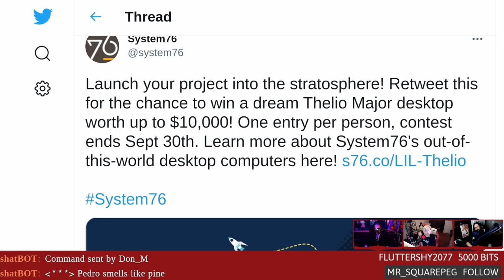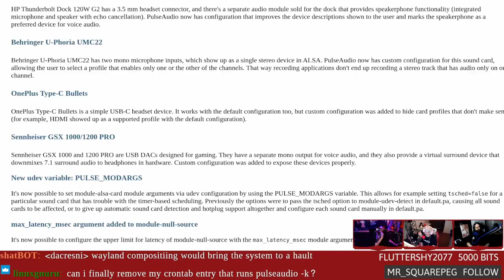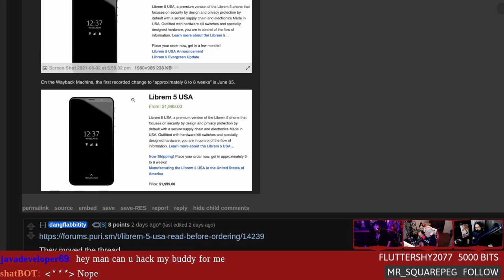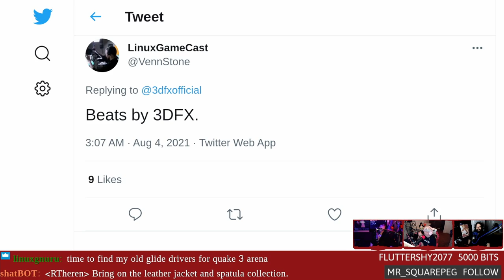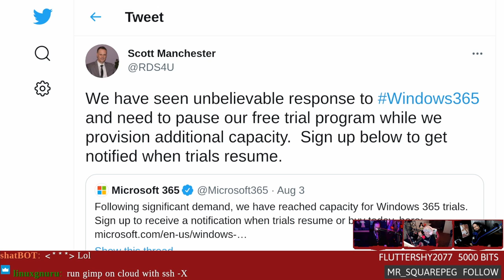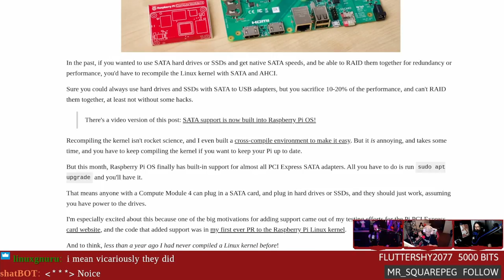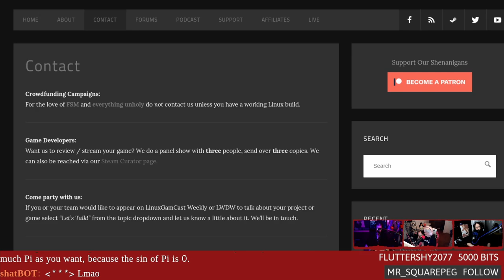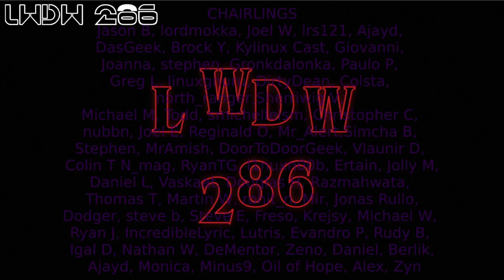Zombie 3DFX & Rented Windows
System76 is giving away a $10,000 PC! 3DFX threatens to return from the dead, KDE tackles HiDPI on X11, Windows as a service is now a thing, and official SATA support for the RaspberryPi.

00:00 Intro
08:21 System76 $10K PC Giveaway
12:16 Better HiDPI for KDE
15:11 Pulseaudio 15
19:36 Github offers DMCA legal help
23:16 Purism woes
29:21 3DFX is back?
37:06 Renting Windows
50:06 SATA comes to the Pi
54:06 Emails